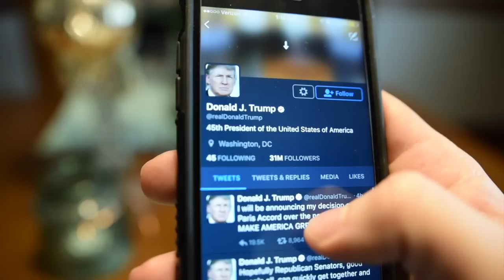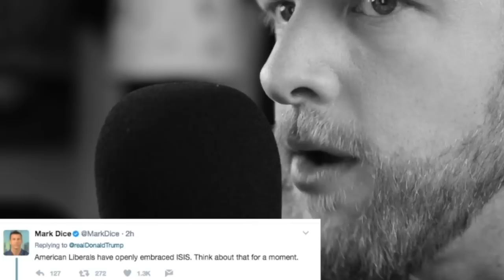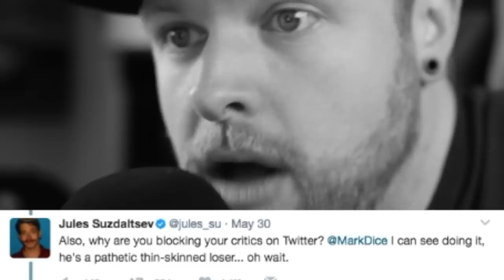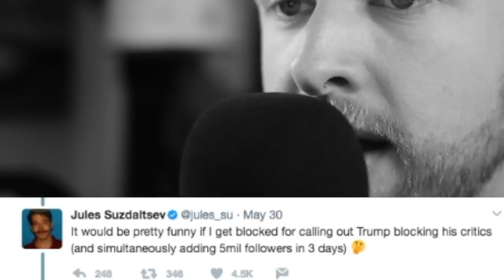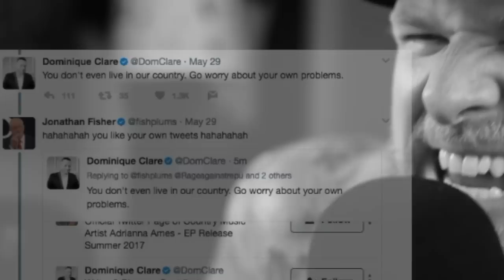Verified Twitter Responses to Donald Trump ASMR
donald trump, twitter, verified user accounts. all a match made in heaven.